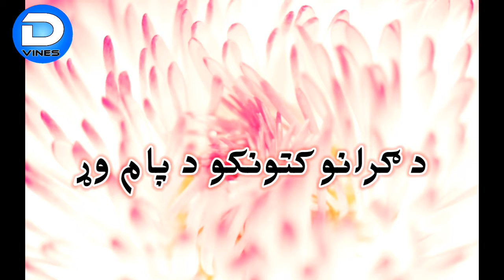Top 15 weapon exporting countries | Doctor Vines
Top 15 weapon exporting countries
Weapons
Export